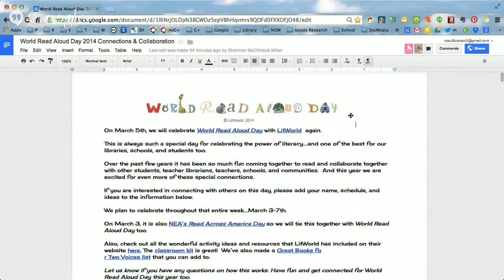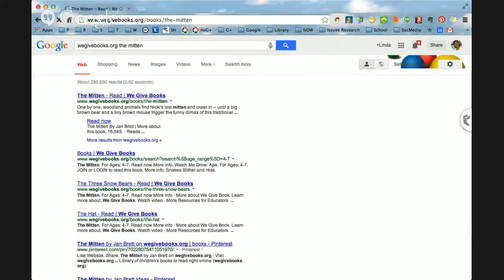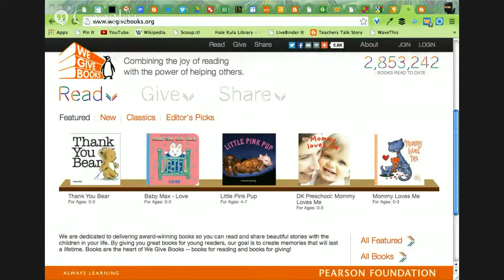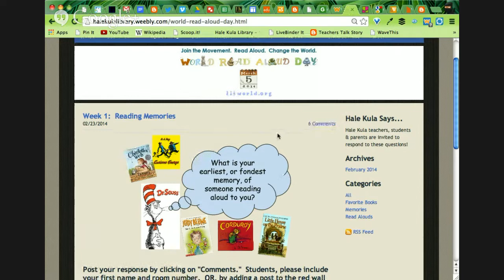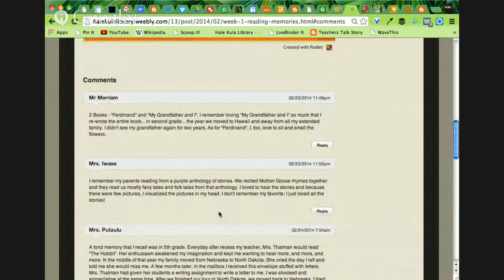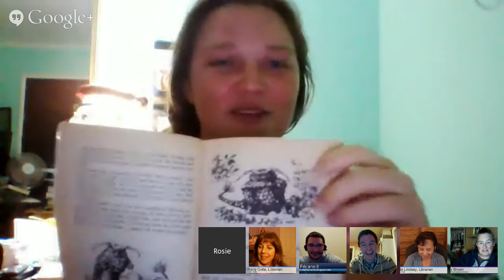Celebrating World Read Aloud Day 2014 [Google Rocks! Hawaii HOA #26]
Busy Librarian Matthew Winner talks about WRAD14, March 5.
Matthew created the World Read Aloud Day Blogging Challenge and is a mover and a shaker in the school library world.

Maui high school student Rosie Sutherland talks about being read aloud to and learning to read at age 10.